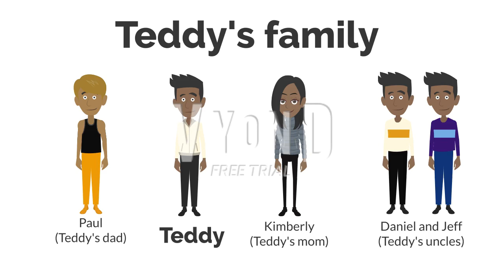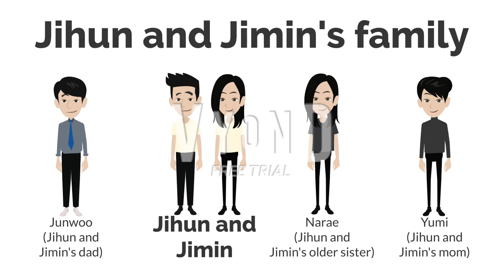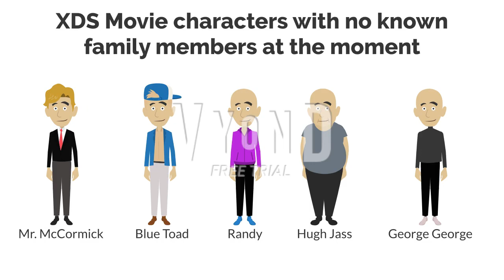All the XDS Movie characters in Vyond form!